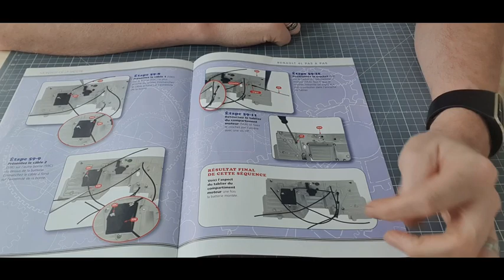altaya montage du numéro 59 de la Renault 4L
montage de la Renault 4L du numéro 32 au numéro 100 de cet superbe collection de chez altaya